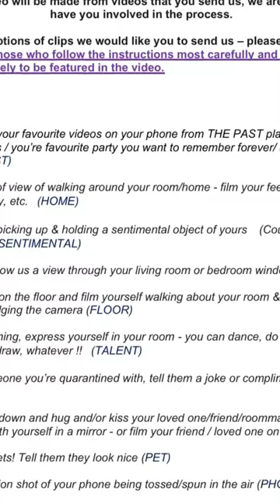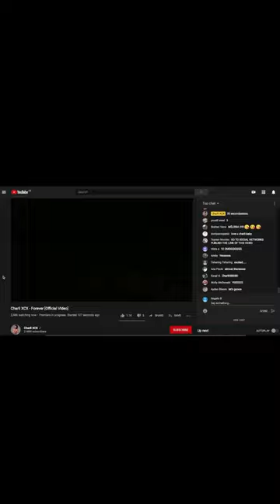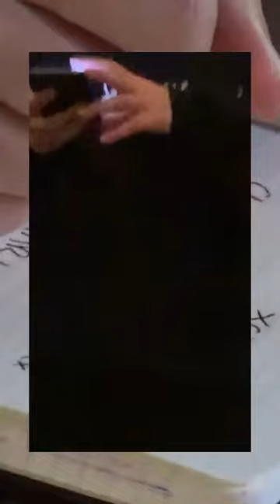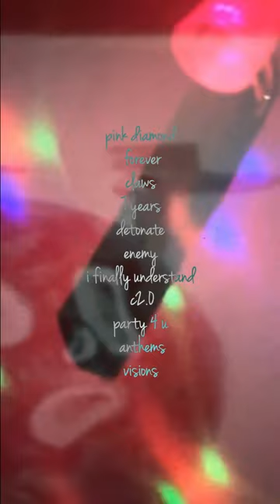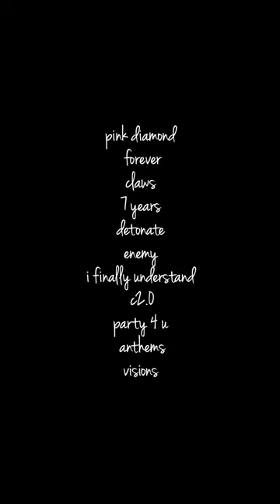charli xcx: making of how i'm feeling now - weeks 1-5 - VERTICAL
charli xcx: making of how i'm feeling now - weeks 1-5